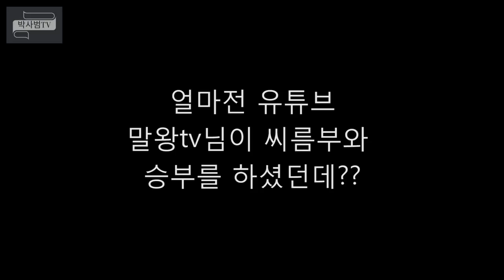[박사범의 주짓수 VLog]씨름선출하고 주짓수브라운벨트가 씨름하면 누가 이기냐?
흠.. 뭐라할말이...
누구든 도전가능합니다. 이기면 10만원상품권
지면 입관^^(그냥 입관문의는 방배/교대주짓수로 도전입관문의는 댓글로 문의주세요)

주짓수, 주짓수기술, 씨름, 씨름기술, 안다리, 테이크다운, 테잌다운, 씨름떼로, 박사범, 씨름10초챌린지, 주짓수대씨름, 말왕,